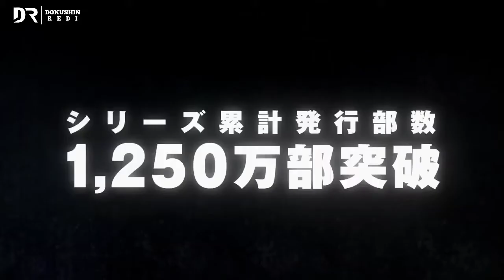Spy x Family 2022 - Official Anime Trailer | Dokushin Redi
Spy x Family (2022) - Official Anime Trailer

Mulai dari 2022!

(sinopsis)
Untuk agen yang dikenal sebagai "Twilight", tidak ada perintah yang terlalu tinggi jika demi perdamaian. Beroperasi sebagai mata-mata utama Westalis, Twilight bekerja tanpa lelah untuk mencegah para ekstremis memicu perang dengan negara tetangga Ostania. Untuk misi terakhirnya, ia harus menyelidiki politisi Ostanian Donovan Desmond dengan menyusup ke sekolah putranya: Akademi Eden yang bergengsi. Dengan demikian, agen menghadapi tugas tersulit dalam karirnya: menikah, punya anak, dan bermain keluarga.

Twilight, atau "Loid Forger," dengan cepat mengadopsi anak yatim piatu sederhana Anya untuk memainkan peran sebagai putri berusia enam tahun dan calon siswa Akademi Eden. Untuk seorang istri, dia menemukan Yor Briar, seorang pekerja kantoran yang pelupa yang membutuhkan pasangan berpura-pura sendiri untuk mengesankan teman-temannya. Namun, Loid bukan satu-satunya yang memiliki sifat tersembunyi. Cahaya bulan Anda sebagai pembunuh mematikan "Putri Duri." Baginya, menikahi Loid menciptakan penutup yang sempurna. Sementara itu, Anya bukanlah gadis biasa seperti yang terlihat; dia adalah seorang esper, produk dari eksperimen rahasia yang memungkinkannya membaca pikiran. Meskipun dia mengungkap identitas asli mereka, Anya senang bahwa orang tua barunya adalah agen rahasia yang keren! Dia tidak akan pernah memberitahu mereka, tentu saja. Itu akan merusak kesenangan.

Di bawah kedok "The Forgers," mata-mata, pembunuh, dan esper harus bertindak sebagai keluarga sambil menjalankan agenda mereka sendiri. Meskipun pembohong dan orang aneh ini hanya berperan, mereka segera menemukan bahwa keluarga lebih dari sekadar hubungan darah.

[STAFF]
Original: Tatsuya Endo (serialized in Shueisha "Shonen Jump +")
Director: Kazuhiro Furuhashi
Character design: Kazuaki Shimada
Music Produce: (K) NoW_NAME
Production: WIT STUDIO x CloverWorks

© Tatsuya Endo / Shueisha / SPY x FAMILY Production Committee

Spy x Family release date